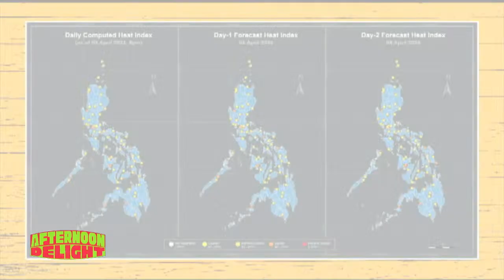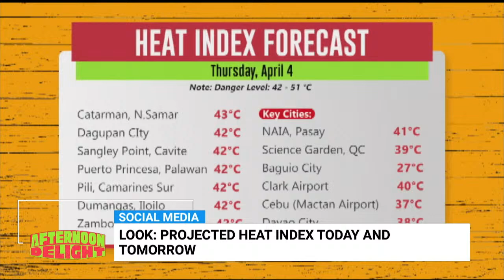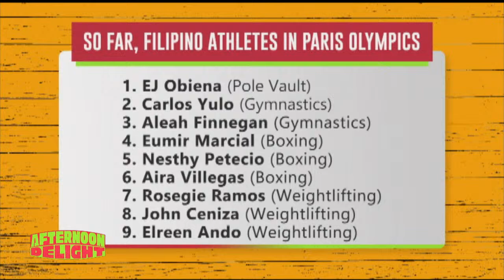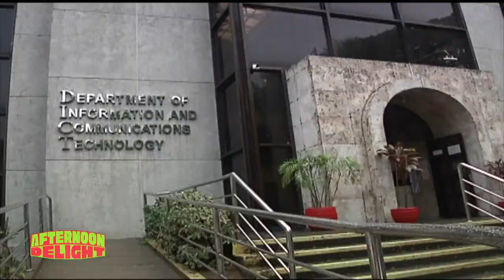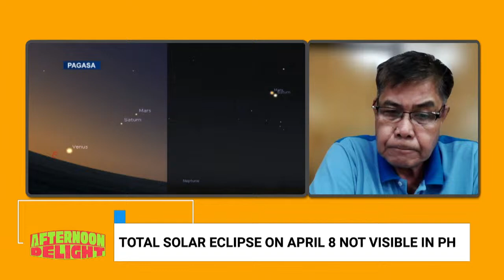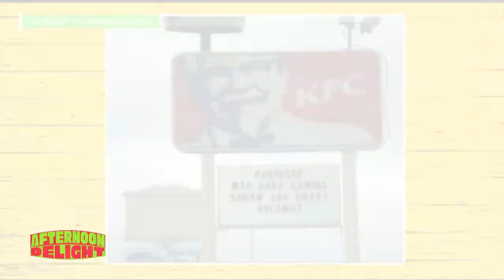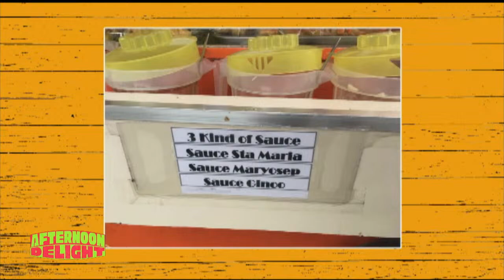AFTERNOON DELIGHT | APRIL 4, 2024 | LOOK UP! ASTRONOMICAL EVENTS THIS APRIL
Hosts: Angela Lagunzad and Lourd de Veyra